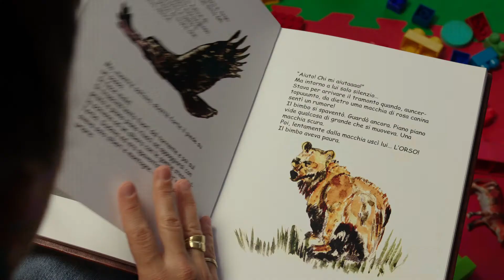finoallultimobambino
Elisa, voce tra le più rinomate nel panorama musicale italiano e internazionale, scende in campo al fianco di Save the Children per difendere e garantire un futuro ai bambini in tutto il mondo.